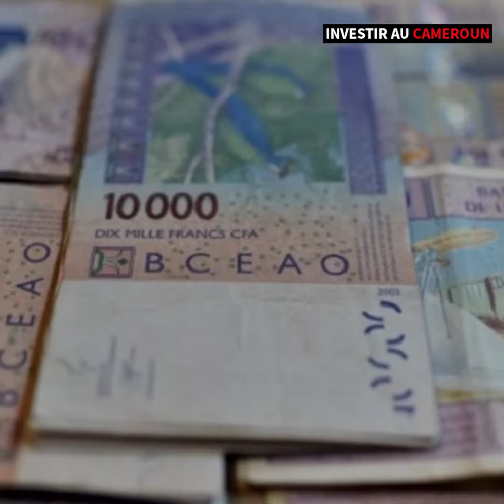Les importations chinoises plombent elles l’économie camerounaise ?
Selon la douane chinoise, en 2018, les échanges commerciaux entre Yaoundé et Pékin ont culminé à 1 612,4 milliards de fCfa